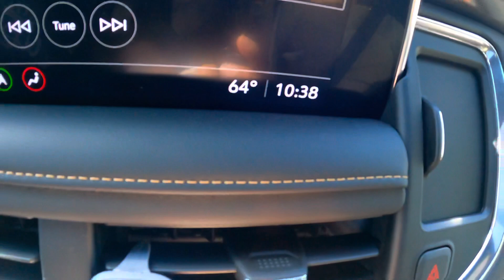DITL of a SAHM of 4! **Appointment day for Allysha** Autism Royalty Family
Welcome or Welcome back to our family channel. We areThe Garcia’s Royalty family also know as Autism Royalty Family! We are a Mexican Salvadoran Family trying to spread Autism Awareness around the world. This channel consists of a little bit of everything. All my girls social media’s are linked down below.

Watch our two latest Vlogs about our horrible COVID experience and Test results here ⬇️

Use code: MRS.IG for $ off